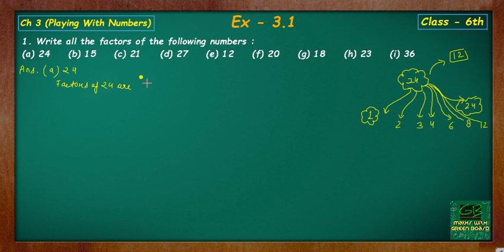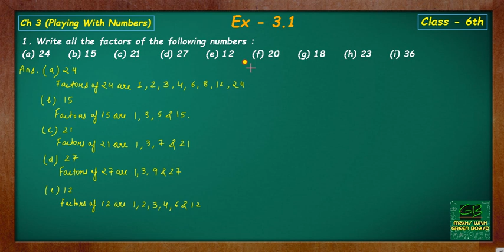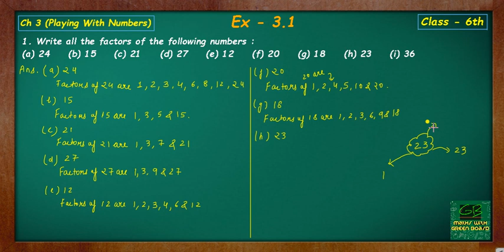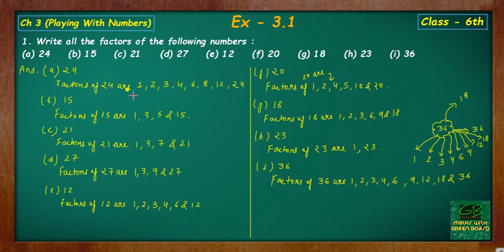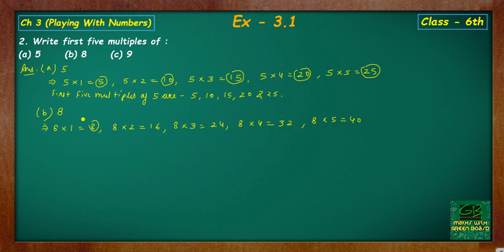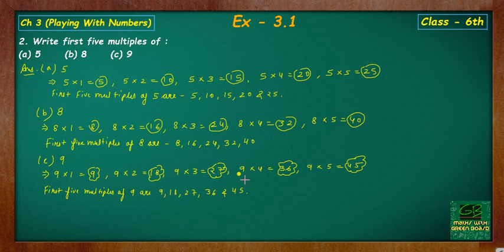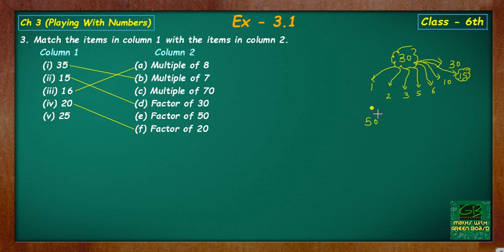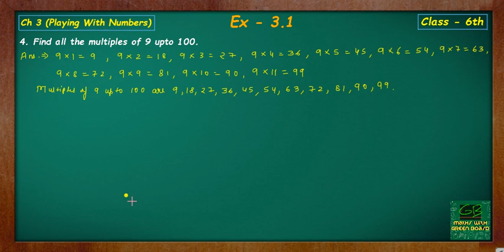Ex 3.1 class 6 | Playing with numbers class 6 exercise 3.1 | class 6 ex 3.1 Maths | green board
NCERT Solutions for Class 6 Maths Chapter 3 Exercise 3.1 (Ex. 3.1) Playing with Numbers updated for CBSE and State board student academic session 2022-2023. Videos related to 6th Math ex. 3.1 is also given in solution as well as explanation format, where each question is explained properly.
NCERT Solutions For Class 6 Maths Chapter 3 Playing with Numbers Exercise 3.1 has problems based on factors and multiples.
Factor:
A factor of a number is an exact divisor of that number. In other words, a factor of a number is that number which completely divides the number without leaving a remainder.
Example: We know that, 12 = 4 × 3, 12 = 2 × 6, also, 12 = 1 × 12
This shows that each of the numbers 1, 2, 3, 4, 6 and 12 exactly divides 12.
Therefore, 1, 2, 3, 4, 6 and 12 are all factors of 12.
Multiple:
A multiple of a number is a number obtained by multiplying it by a natural number.
If we multiply 2 by 1, 2, 3, 4, … , we get 2 × 1 = 2, 2 × 2 = 4, 2 × 3 = 6, 2 × 4 = 8, … .
Thus, 2, 4, 6, 8, … are multiples of 2.
Clearly, a number is a multiple of each of its factors.